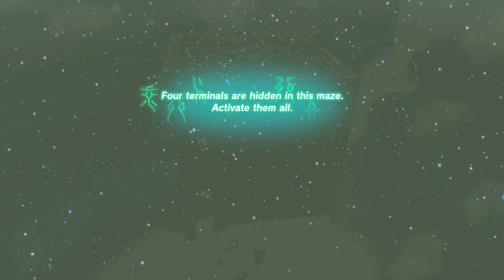Zelda Tears of the Kingdom Part 13 Got Evil Spirit Armor and Started Main Quest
Welcome everyone hope your having a fantastic day, thank you for stopping by my channel and watching a bit of my videos.